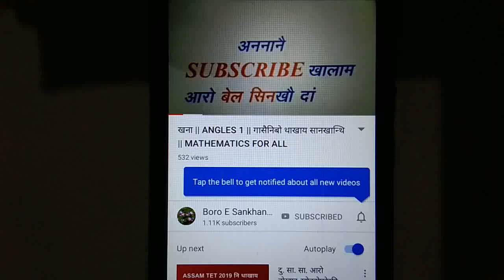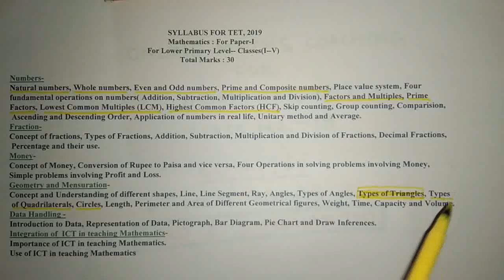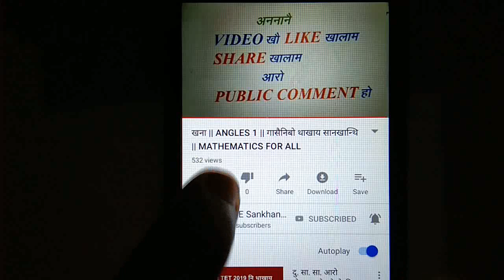Online maths coaching for Assam TET 2019 || class no.15 || types of triangles